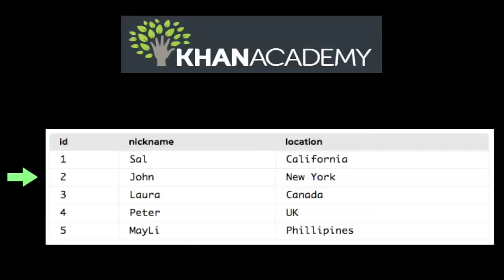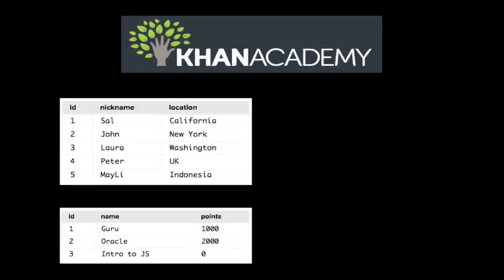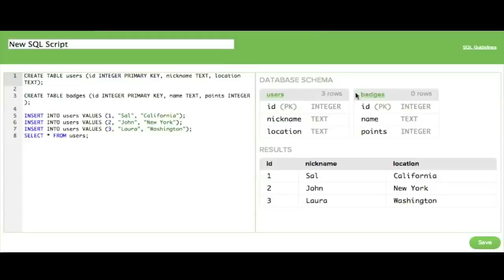Wprowadzenie do SQL